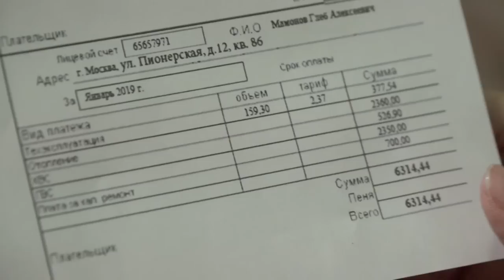Понять. Простить: Журавль в небе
Екатерина переехала в столицу с парнем Петей и спустя пару месяцев познакомилась с богатым Глебом. Глеб был для Екатерины, словно сказочный принц. Она хотела богатой, красивой жизни, однако просто так бросить своего парня тоже не могла.  Они вместе снимали квартиру, имели общие сбережения и расстаться сейчас, означало лишится всего этого. Прежде чем окончательно разорвать старые отношения, Екатерина хотела быть уверена, что Глеб любит ее и никуда не денется. Однако необходимость постоянно прятаться тревожила девушку, и она обратилась за помощью к психологу.